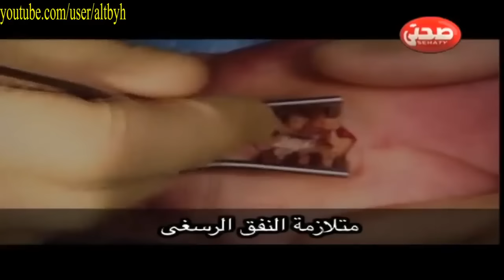carpal tunnel عملية علاج متلازمة النفق الرسغي تنميل فى الاصابع وعدم قدرة حمل الاشياء